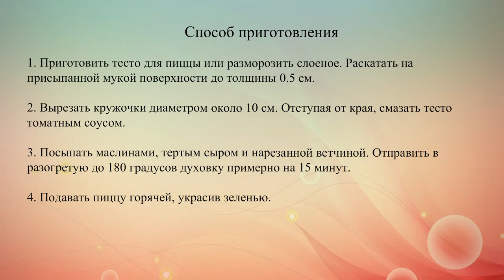Мини пицца с ветчиной и маслинами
Это простое блюдо обязательно понравится любителям сытно позавтракать. Такую пиццу можно взять с собой на пикник.